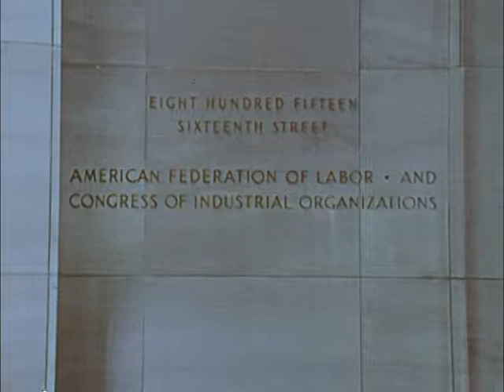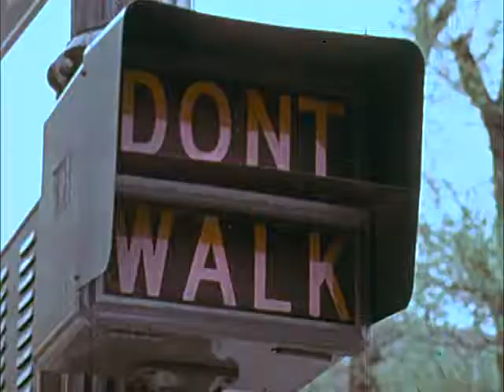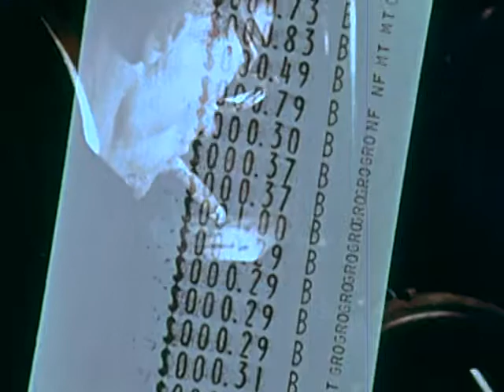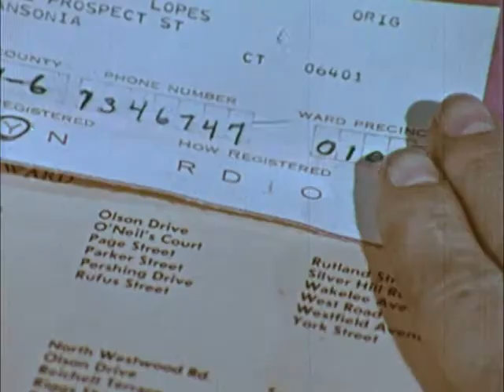"COPE: Good Work for Democracy," 1971 (Full Length)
Produced for the AFL-CIO's Committee on Political Education (COPE). "How many union members have asked you why unions are involved in politics? This film answers many questions that union members and the public often ask about labor's involvement in politics. Is COPE identified with a political party? How does it function? What are its goals? Historical background on labor's early involvement in politics through the Workingmen's parties is included along with a discussion of some current problems that can only be solved through political action."